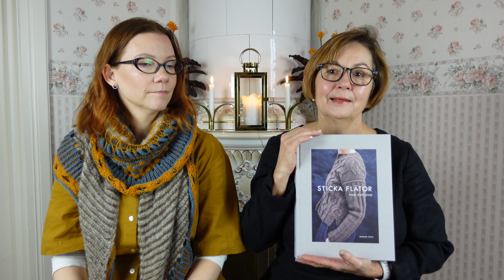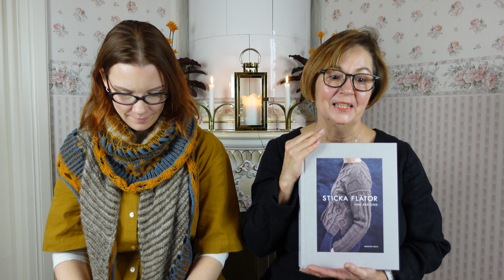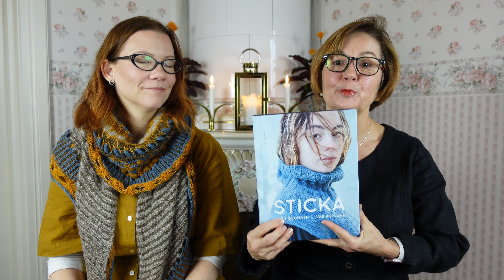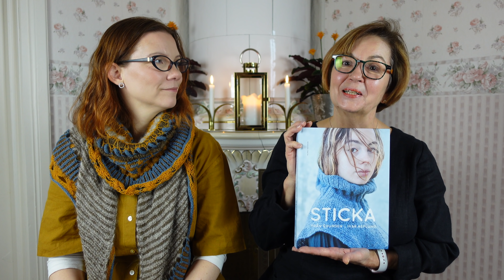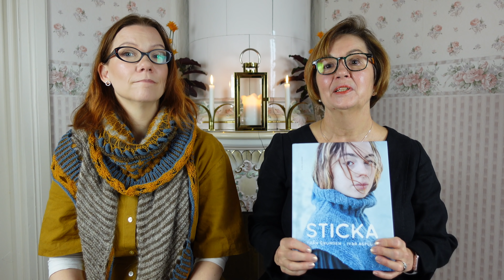Ett varv till, avsnitt 20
Två handarbetsintresserade arbetskamrater som pratar om garn och vad man kan göra med det. Främst stickning och virkning, men även annat handarbetsrelaterat kan dyka upp.
På sociala medier hittar du oss på...

Ravelry:
virkfroken
knitannknit

Ett varv till med knitannknit & virkfröken

00:00 Inledning.
00:13 Välkomna!
03:45 Fina möten i det gemensamma intresset.
12:55 Färdiga projekt.
13:10 Shawlography.  Westknits/Stephen West.
24:40 Polka. Annelie Verbrugge.
29:00 Två mössor i Manos del Uruguay.
31:15 Fuskpolo Liksidig. Ivar Asplund.
36:40 DESIGNSPANING! asplundknits, Ivar Asplund
01:19:40 Mössa till Åsa.
01:23:08 Skogsfrun. Ivar Asplund.
01:25:37 Guldek. Amanda Calbucura Marklund.
01:28:05 Silva. Ivar Asplund.
01:31:40 Orlando. Katarina Linnhagen.
01:33:20 Avslutande småprat om julprojekt mm.

I det här avsnittet finns bilder tagna av fotografen Tina Axelsson.